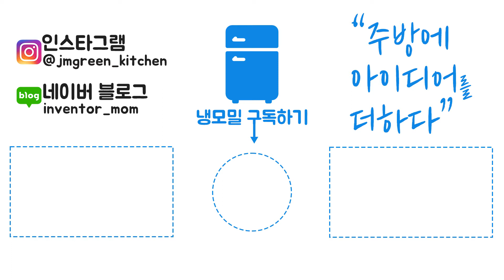김치볶음밥 | 더블세이브도마 활용 레시피#1 | 냉모밀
안녕하세요.
냉장고 속 모든 밀폐용기
'냉모밀' 입니다.

주방에 아이디어를 더해 불편함을 줄이고자
알알이쏙부터 더블세이브도마까지 다양한 아이디어 주방 용품을 개발하고 판매하는 '제이엠그린'의 유튜브 채널입니다.

오늘 영상은 더블세이브D도마 활용 레시피 김치볶음밥 편입니다.